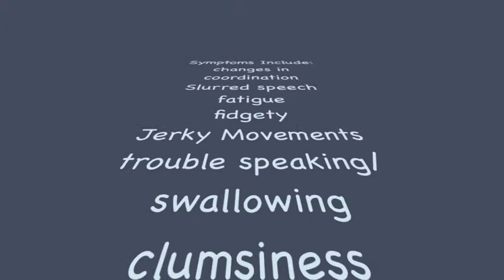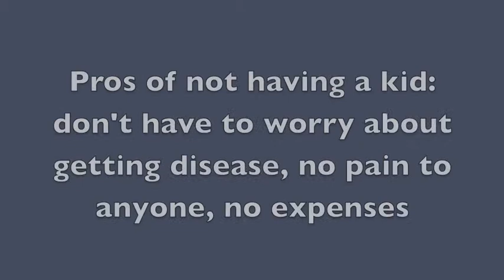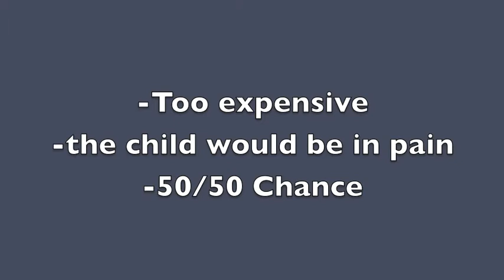Huntington's Disease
Huntington's Disease, Ms Fetsco class 2014, pedigree project